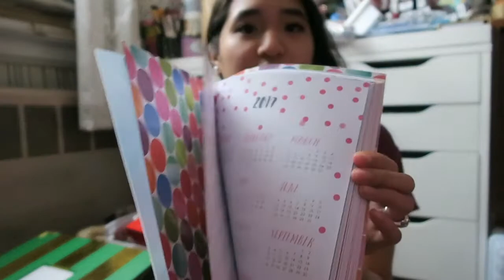**CLOSED** Getting to Know You Giveaway ft. Lush and a Happy Planner!!!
***CLOSED*** WATCH ME IN HD!! Hi guys, I am so excited to announce this new giveaway!!! This giveaway is a lot more personal to me and I'm super nervous, but excited to see how it goes! I really hope that you guys like this giveaway, there will be a LOT of goodies included in the winning prize package! I hope you guys enter and enjoy xoxo.

1) OPEN INTERNATIONALLY.
2) Must follow me (@SimplyRoseLynne) on Instagram and Youtube to get entries.
3) TO ENTER: You must comment on each Giveaway Vlog Video (Part 1-5) answering the question that pops up as an annotation in that video.

***For EXTRA entries: repost the giveaway picture from my Instagram with the hashtag (gettingtoknowyougiveaway)!!!***
^^Please be mindful of the spelling in the hashtag...I wouldn't want someone to spell something wrong and their entry not count.**

I will be using a random number generator to pick a winner! The winner will be announced the day after. If you are the winner you must DM me your address here on Youtube or Instagram within 24 hours or a second winner will be chosen. Thank you to everyone who decides to enter! Much love always xoxo.

xoxo,
Rose Lynne

***THE WINNER HAS BEEN ANNOUNCED ON MY INSTAGRAM @simplyroselynne!!!***

LINKS:
-Etsy Shop